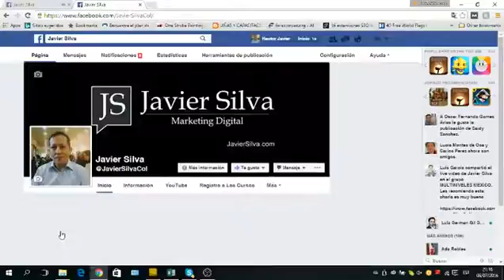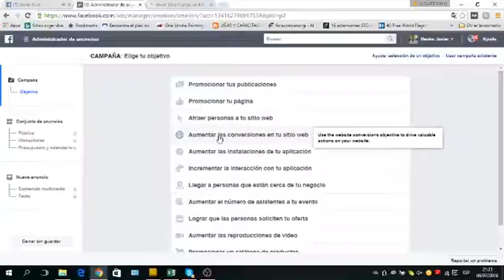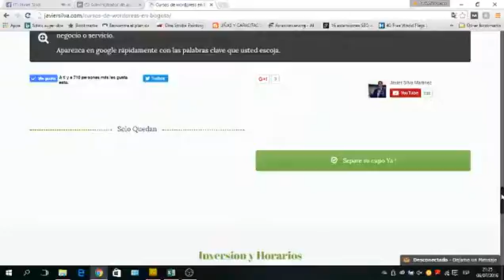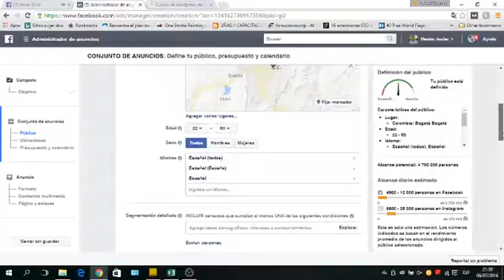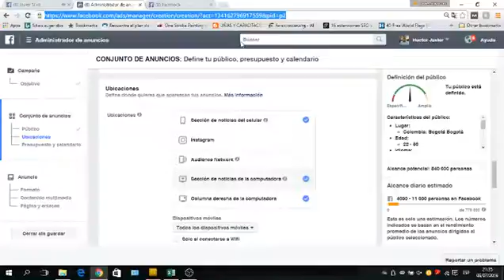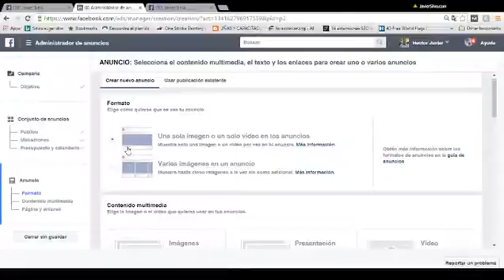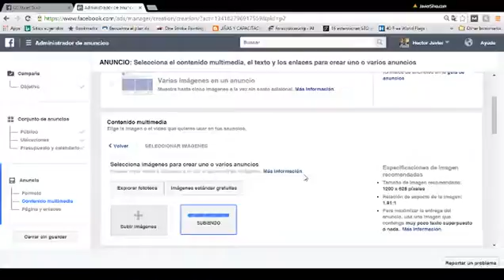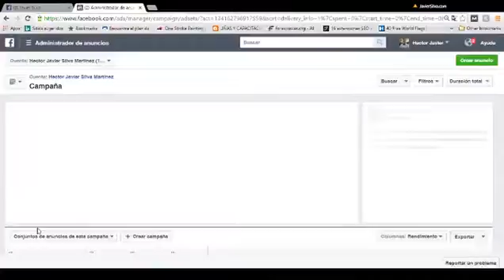Campañas efectivas con facebook ads 2018